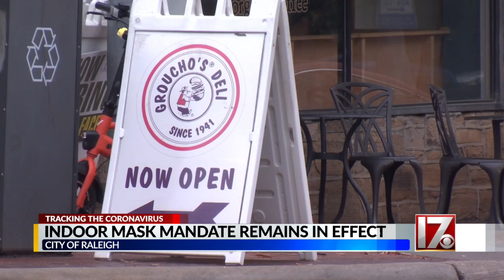‘Not the right time’: Raleigh mayor to keep mask mandate in place